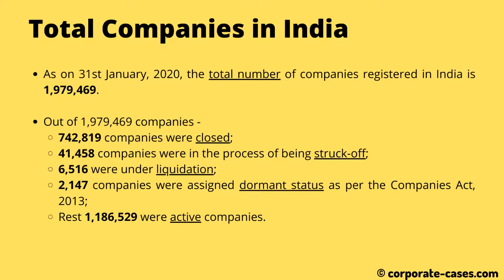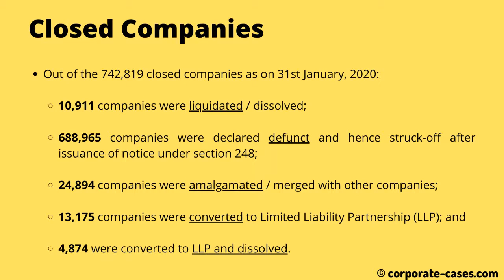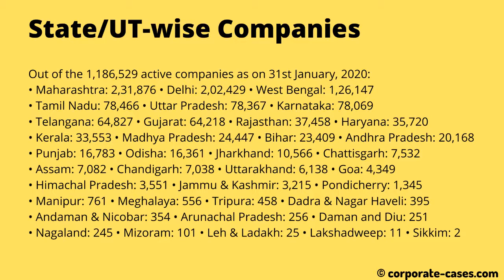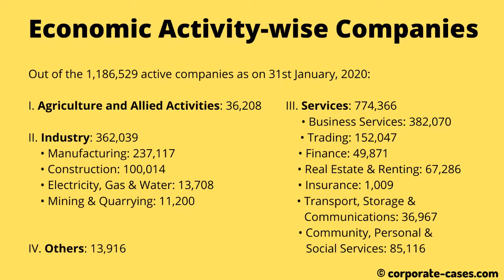Total Number of Companies in India: January, 2020 Statistics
Stats on Registered Companies in India as on 31st January 2020:
‣ Breakup of total registered companies.
‣ Types of total active companies.
‣ State/UT-wise active companies.
‣ Economic Activity-wise active companies.
‣ Monthly stats on new registered companies.

*Do not copy and use the video or the contents of it.*